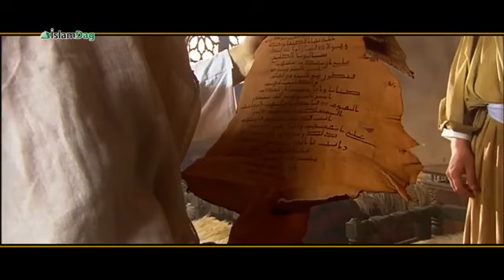Асхаб, ослушавшийся халифа | ИсламДаг.ру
Ислам пришёл в город Сайда в то время, когда полководцем был Абу Убайда ибн Джаррах, назначенный правителем в области Дамаска в правление халифа Умара ибн Хаттаба.

Абу Убайда сумел в кратчайшее время достичь всех самых важных объектов в области Шама и овладеть ими. Ещё одной его целью было направиться к северной окраине Хумса и окружить этот город, дабы изгнать оттуда римские войска. Неподалёку от этих стен или в восточной части города произошло сражение «Хумс».